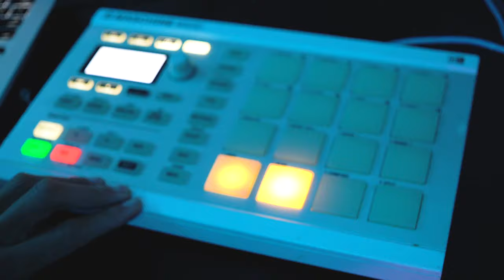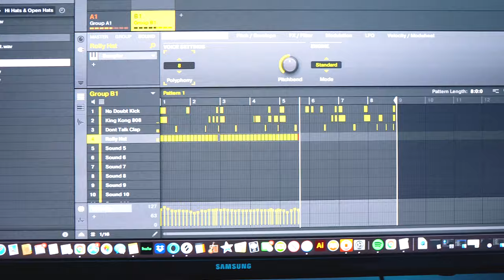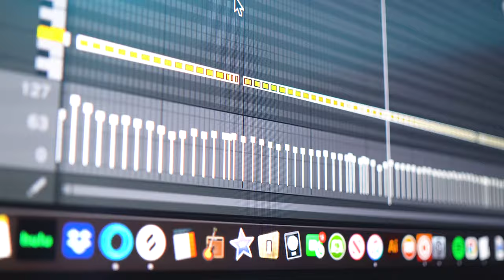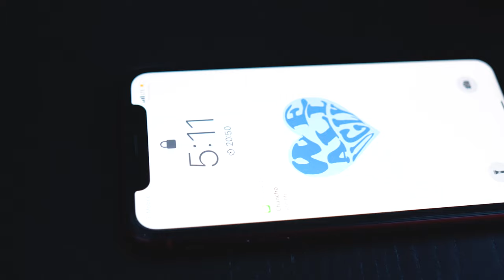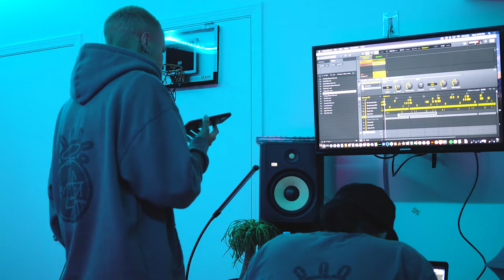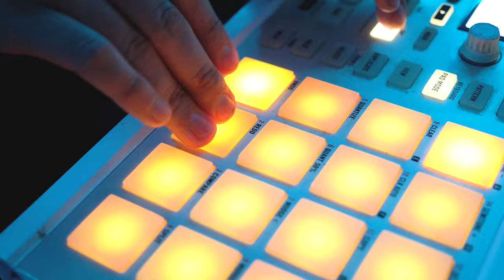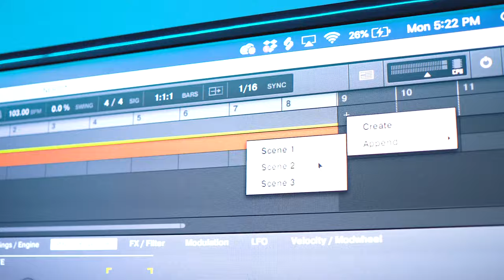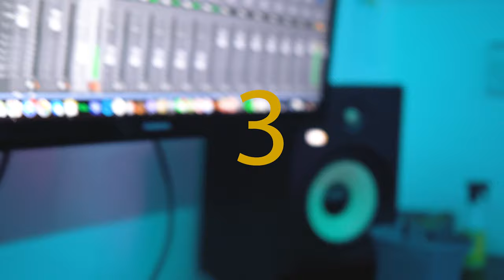VLLG SESSION #2 (PATREON)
Jon Kieth is a Hip-Hop and R&B artist originally from southeast San Diego, California. Jon was born to loving parents in a faith-based home and remembers having an affinity for country music. It wasn’t until hearing a San Diego rapper named Clister at the David’s Harp Foundation that Jon Kieth discovered his love for Hip-Hop. Soon, Jon began making his own music, eventually connecting with Kings Dream Entertainment after meeting Ruslan at local events.

Jon’s first album, “Lost Boys,” proved to be a major success, receiving critical acclaim and garnering public praise from artists like Lecrae and Derek Minor. Because of the growing influence of Jon’s music, he’s been featured on Apple music’s front page and on YouTube channels with millions of views.

Released on the heels of the success of 'Lost Boys' earlier this year, 'Honeyblonde' is Jon Keith’s gritty and honest sophomore album. This time around, Keith gives listeners a glimpse into his personal life, with introspective tracks like On My Way, Come Back Down, and Something New. Throughout the project, Keith blends unique melodies and cadences to discuss topics such as love and faith whilst reaffirming that he is a force to be reckoned with in the Hip Hop world.